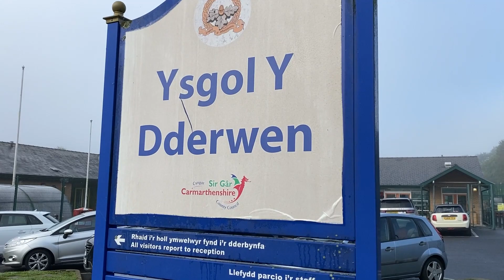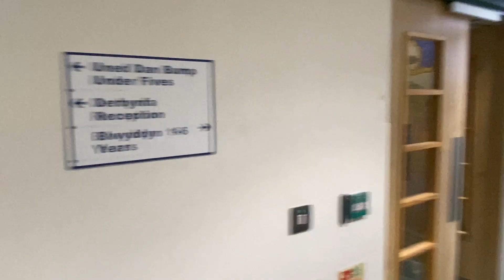Jambori Cwpan y Byd - Taith Owain! | Owain's World Cup Singalong tour!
⚽️ Mae Owain a’r criw wedi mentro lawr i’r De Orllewin erbyn hyn. Ydych chi’n barod i droi Cymru’n goch? 2 GWSG I FYND tan Jambori Cwpan y Byd. Cofiwch eich bucket hat!!